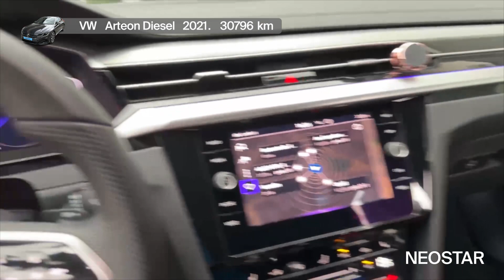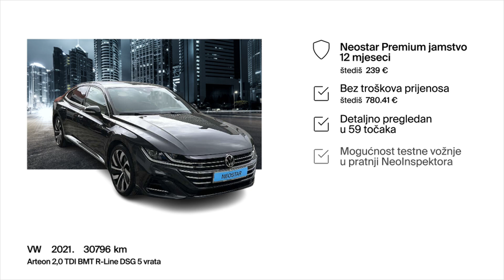On je brz, pouzdan, elegantan, on je-VW (D)-Arteon 2,0 TDI BMT R-Line DSG 5 vrata